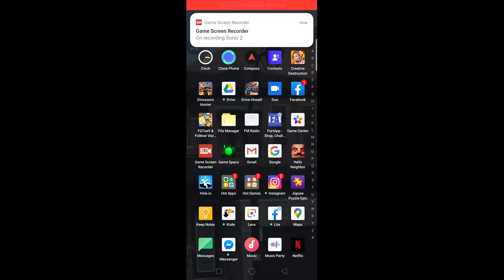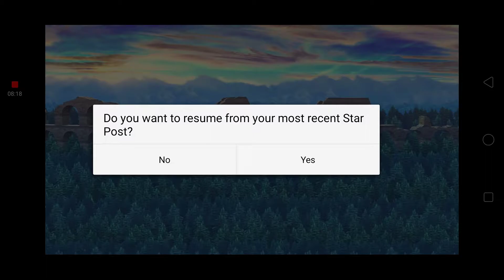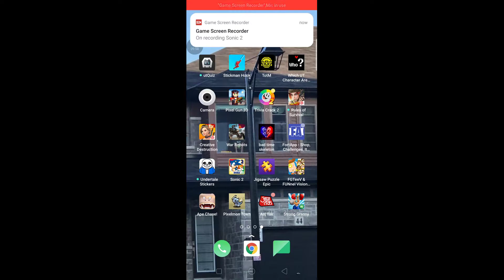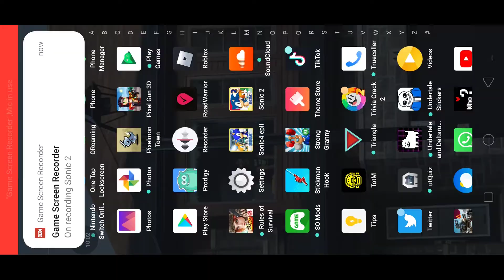Sonic part two